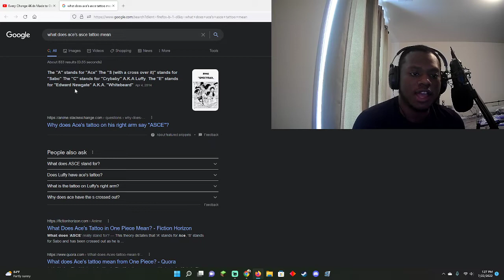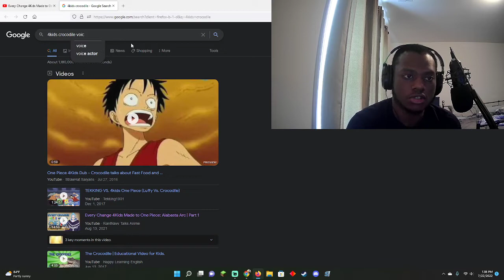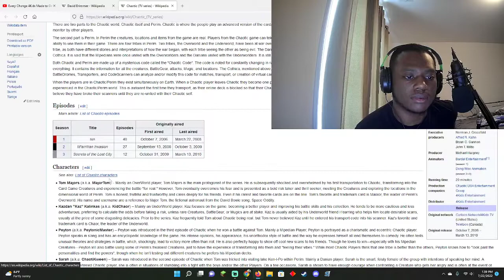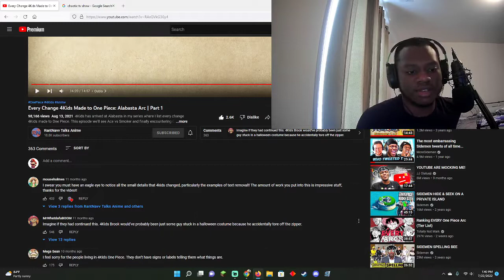Every Change 4Kids Made to One Piece: Alabasta Arc | Part 1 - Reaction